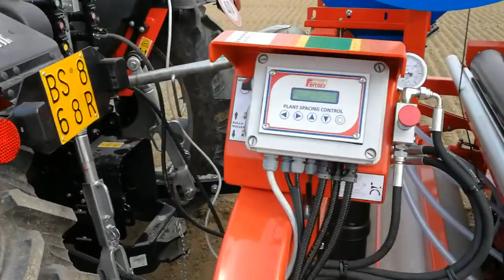Plantadora Ferrari FPA FLASH | AgroAnuncios.es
Fpa flash es una trasplantadora extendedora de plastico mecánica capaz de extender el film plástico sea en polietileno que biodegradable, fijarlo al suelo y trasplantar plantinas con cepellón cónico, cilíndrico y, si dotada de adaptadores, también cúbicos (max. 7 cm de diámetro). Puede trasplantar también sobre terreno desnudo, en invernadero o en campo abierto, con una producción horaria que alcanza hasta 3.500 plantinas por cada fila. La interfila es regulable a partir de 35 cm mientras la distancia entre la fila es regulable desde 18 cm hasta 165 ( en relación al número de tazas que varia de 1 a 6). Ibarra lorca sl puede darle informacion sin compromiso . Ibarra lorca sl estudia su marco de plantacion para buscar el equipo mas optimo . Ibarra lorca sl hace estudios comparativos economicos , sobre el rendimiento de estos equipos con respecto a otros metodos de plantacion.